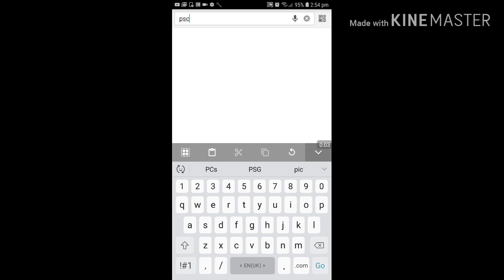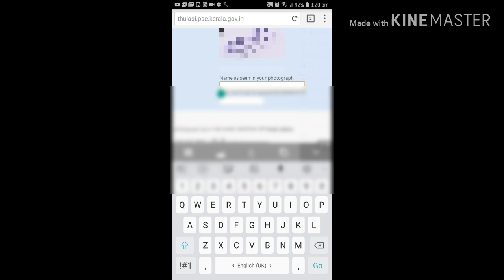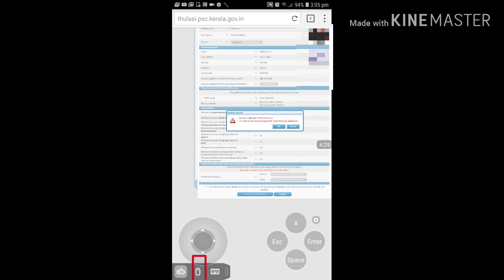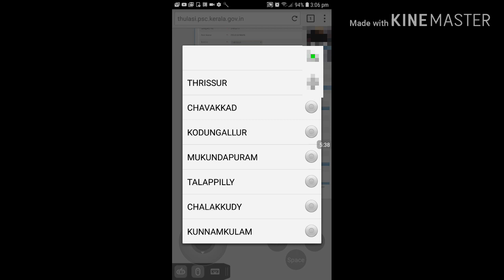Psc Exam mobile ലൂടെ apply ചെയ്യാൻ സാധിക്കാത്തവർക്ക് ഇതാ പരിഹാരം.....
Friends..
and watch videos and support me..
links are attached below...

PSC STUDY TABLE

2)psc പഠിക്കാൻ സമയമില്ല എന്ന് ഇനി പറയരുത്

4)ലോഹങ്ങളും അയിരുകളും code ലൂടെ പഠിക്കാം

6) Exam അടുക്കുന്തോറും tension കൂടുന്നുണ്ടോ?